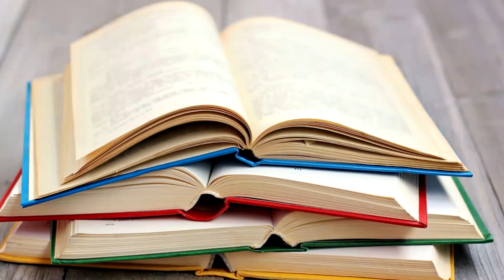Տղան ջախջախեց Քոչարյանին․ Սենց Հարված Քոչարյանը կյանքում չեր ստացել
Նյութի Աղբյուր՝
Ջալալյան Դավիթի էջից